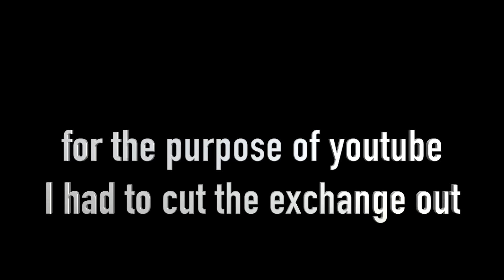"DRUG DEAL" GONE WRONG PRANK!! ON MY WIFE & MY BROTHERS GIRLFRIEND😡